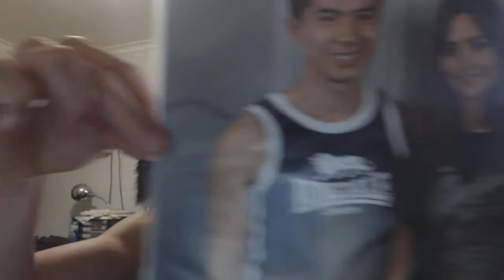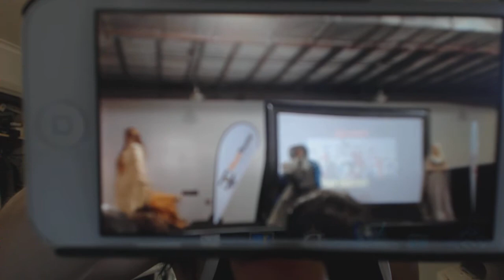Vlog - photo with Jenna Coleman, spoke to TMNT co-creator, saw Helen Slater+Margot Kidder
Day 2 of Armageddon expo 2014! i had a fantastic day!! :D a few highlights were i got to have  photo with jenna coleman, asked a question of Kevin Eastman the co-creator of teenage mutant ninja turtles, and saw panels featuring margot kidder and helen slater! :D